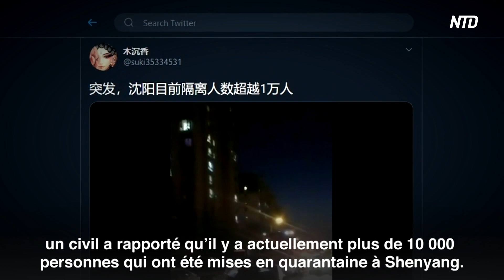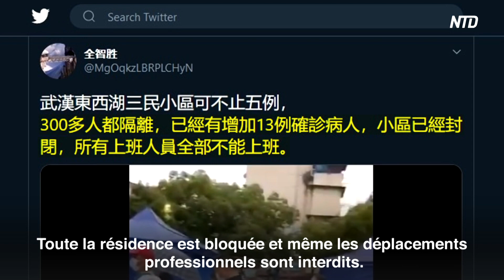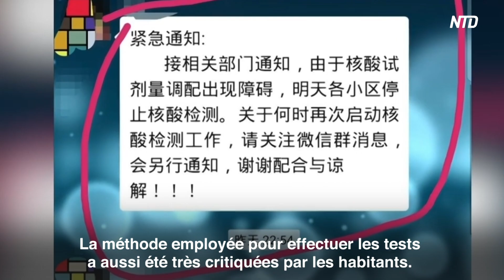Chine: la 2e vague continue dans le Nord-Est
Au moment où le gouvernement chinois déclare que la Chine a remporté la victoire contre le virus, de nombreuses vidéos mises en ligne montrent que l’épidémie remonte dans plusieurs régions de la Chine, notamment dans les 3 provinces de la région du Nord-Est.
Selon les vidéos et les commentaires les plus récents, la ville de Shenyang, la capitale de la province du Liaoning située dans cette région, a connu une situation grave.